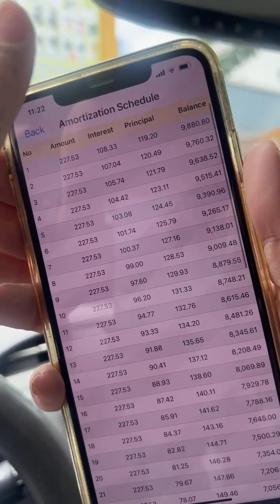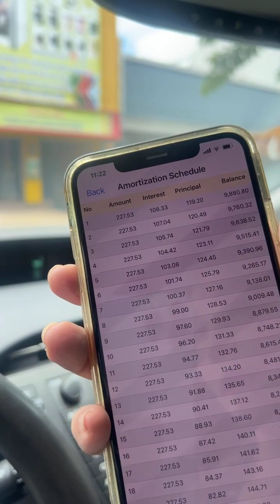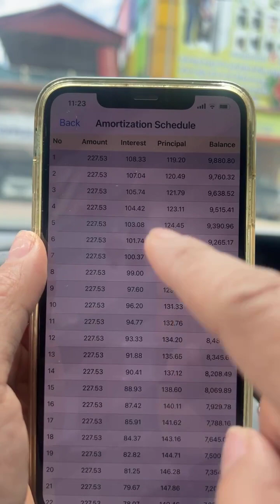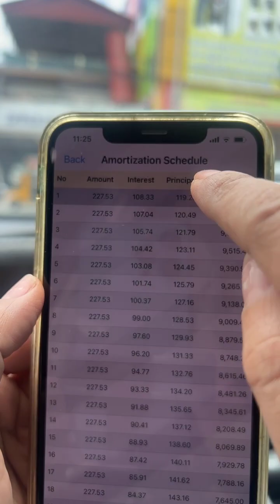🚘ទៀតយើង👌Ep4 Official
✅ បង់រំលស់ *លក្ខខណ្ឌ័ផ្សេងៗត្រូវបំពេញ
👉 ឈរឈ្មោះម្នាក់ឯង​មិនចាំបាច់អ្នកធានា
👉 មិនសិក្សាលទ្ធភាពសង(ចូលរួម​ចាប់ពី20%)
👉 មិនបាច់មានប្លង់បញ្ចាំ
👉 នៅផ្ទះ​ជួល​ក៏បង់រំលស់បាន​
👉 តាមខេត្តក៏បង់រំលស់បាន
👉 លក់អនឡាញក៏បង់រំលស់បាន
ឯកសារគោលត្រូវការ
✅ កូពីអត្តសញ្ញណប័ណ្ណ
✅ លិខិតបញ្ជាក់ប្រាក់ខែ (សំរាប់អ្នកធ្វើការ)
✅ បើអ្នករកសុី (វិកយ័បត្រលក់)
⛳️ #266 ផ្លូវទេពផន​(182) សង្កាត់​ទឹក​ល្អក់​3 ខណ្ឌ័ទួលគោក